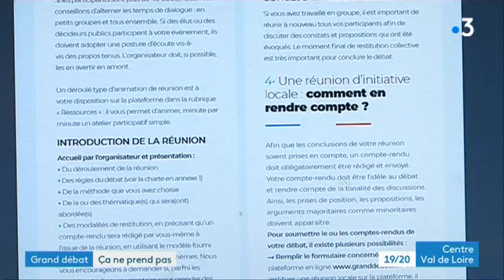Chécy : le Grand Débat n'attire personne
Le Grand Débat, l'occasion pour les Français de s'exprimer et d'apporter leur contribution pour faire face à la crise des Gilets Jaunes. Si parfois, les salles sont combles et la participation active et bien en certains cas, il n'intéresse pas...

Reportage : Bérénice du Fäy // Grégoire Grichois